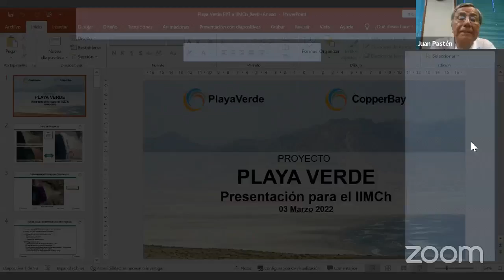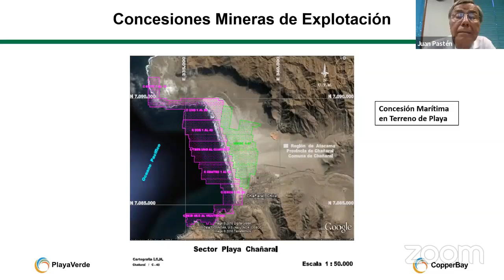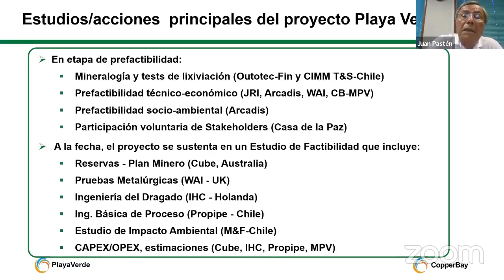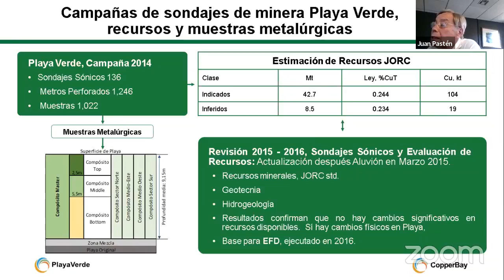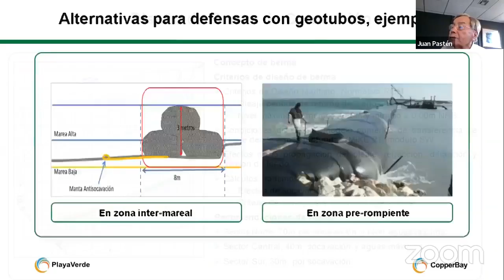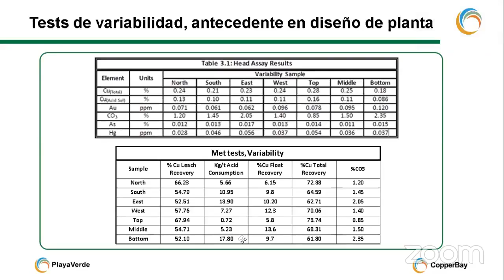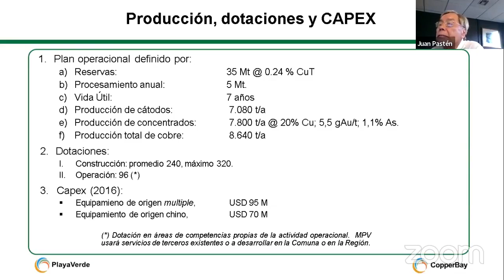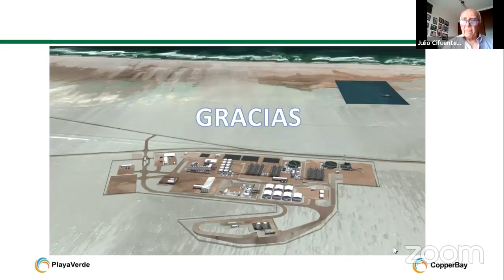Jueves Minero 3 de Marzo 2022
Estimados socios, socias y amigos del Instituto,

Invitamos a participar de una conferencia de Jueves Minero IIMCh a cargo de Juan Pastén Castillo, Ingeniero Civil de Minas de la Universidad Técnica del Estado, quien ha desarrollado competencias técnicas y de gestión desde las posiciones de ingeniero de terreno hasta gerencias operacionales y técnicas en empresas tales como Outokumpu, Compañía Minera Zaldívar, Phelps Dodge, Haldeman Mining Company, Soc. Minera La Cascada y Soc. Minera Pudahuel. Actualmente presta servicios a Copper Bay Ltd. (UK), a una empresa australiana desarrollando un proyecto en Chile y a una chilena de pequeña minería. Dentro de sus actividades profesionales, el Ing. Pastén ha sido miembro de la Comisión de Medioambiente de SONAMI y del Consejo Minero.

La presentación se referirá a los aspectos técnicos y ambientales entre otros del proyecto Playa Verde, cuyo alcance es la extracción a través de dragado, de los relaves depositados en la Playa Grande de Chañaral y su posterior procesamiento para extraer el cobre contenido para finalmente la redepositación en la playa de la arena limpia.